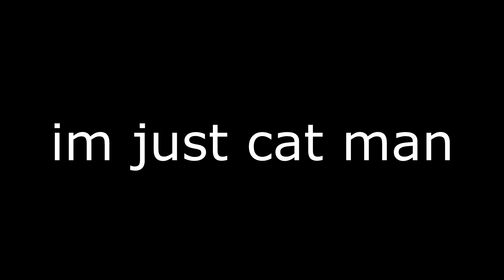THE SCATMAN | CS:GO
3k awp with fashion